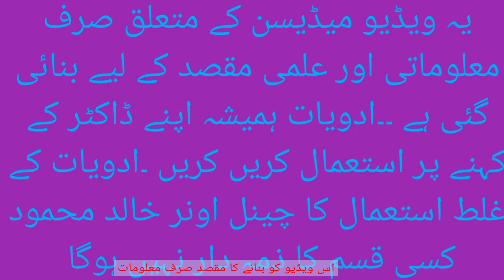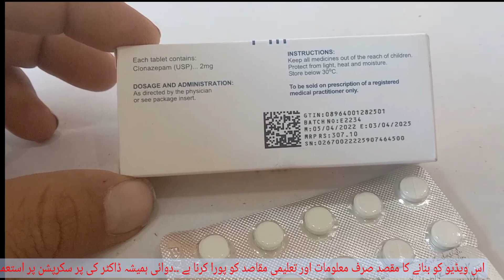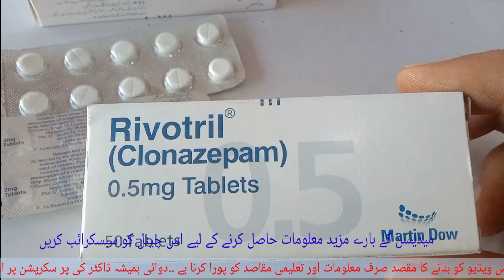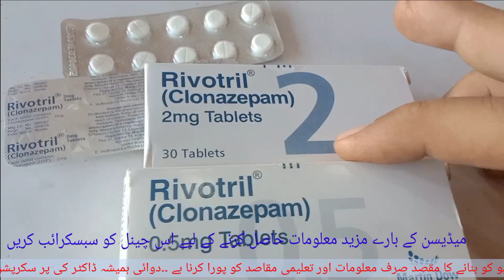clonazepam / rivotril /how to use. all information in urdu.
Ravotril is a brand name for clonazepam, a medication belonging to the benzodiazepine class. It is primarily used to treat anxiety disorders, panic attacks, epilepsy, and certain types of seizures, such as absence seizures and myoclonic seizures. Additionally, it may help relieve muscle spasms and manage symptoms of restless legs syndrome.

Ravotril works by enhancing the effects of GABA (gamma-aminobutyric acid), a neurotransmitter that slows down nerve activity in the brain, producing a calming effect. It is available in tablet form in various doses, typically taken orally, with or without food.

Common side effects include drowsiness, dizziness, fatigue, and impaired coordination. Because of its potential for dependence and withdrawal, Ravotril should only be used under medical supervision, and long-term use is typically avoided. It is important to avoid combining it with alcohol or other central nervous system depressants.

atione. neend ki goli
ریوٹرل گولی
ایٹی ون۔
نیند کی گولی۔ ڈپریشن کا علاج۔ وہم کی دوائی۔ڈرکا علاج۔سکون کی میڈیسن۔
Best channel for medicine is @medicineinfopk